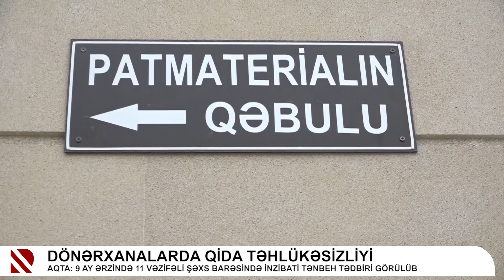Dönərxanalarda qida təhlükəsizliyi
AQTA: 9 ay ərzində 11 vəzifəli şəxs barəsində inzibati tənbeh tədbiri görülüb